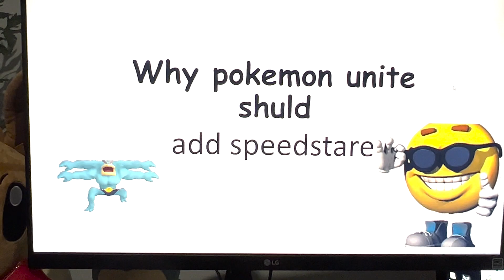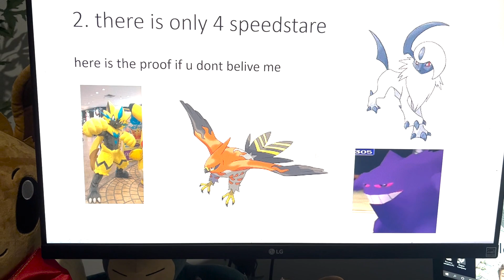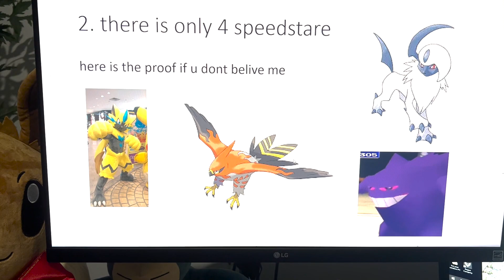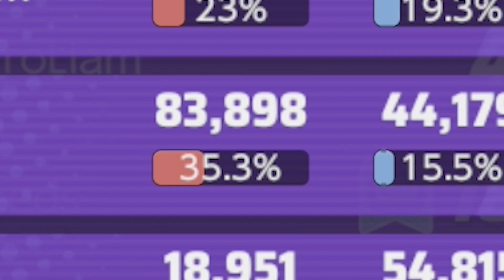It's time to ADDRESS this ISSUE Pokemon Unite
Pokemon Unite please watch this, I make some very valid points! Please share this around.